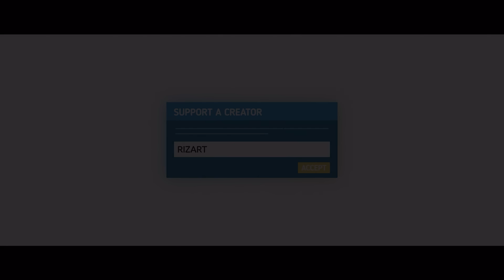プロに聞く最強ランキングTOP10👑～ざごう編～【フォートナイト・FORTNITE】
【所属】
Pro Gaming Team Crazy Raccoon所属